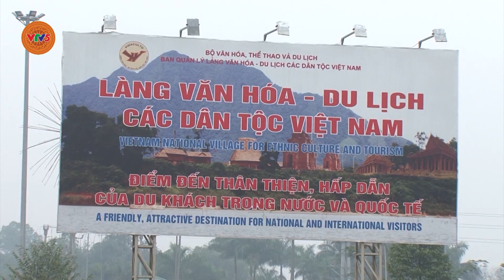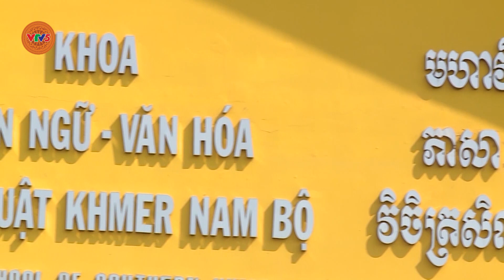Gìn giữ bản sắc dân tộc | SẮC MÀU CÁC DÂN TỘC | VTV5